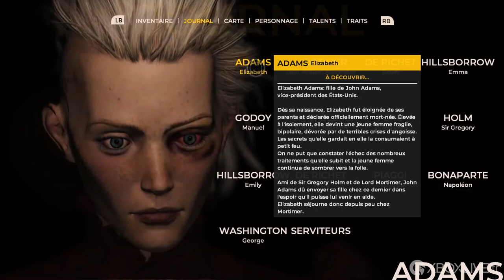The Council | Episode 2 : Hide and Seek